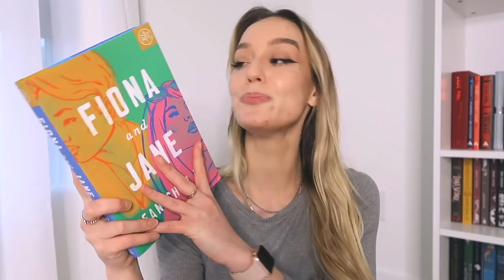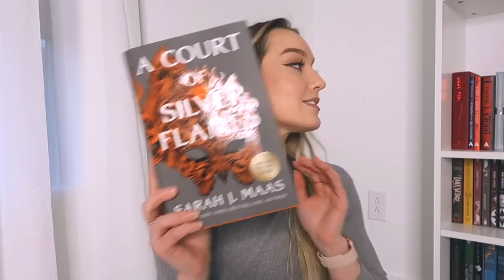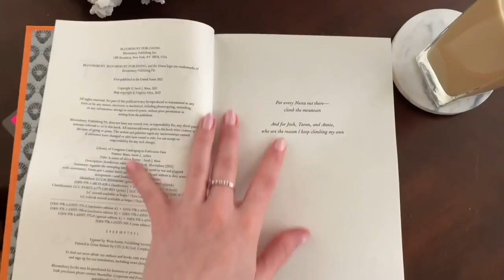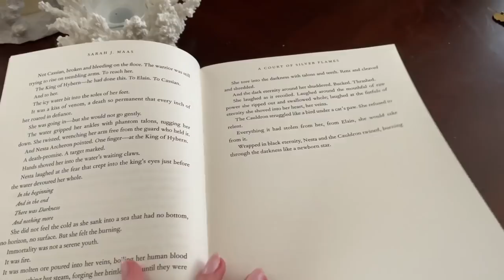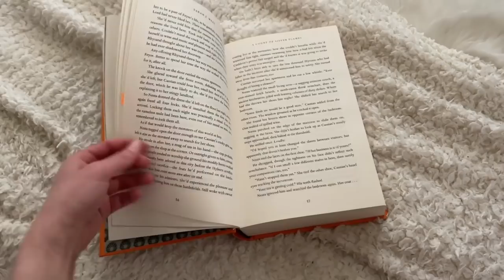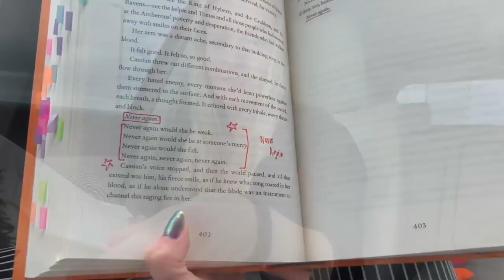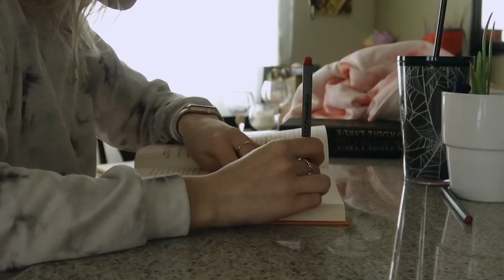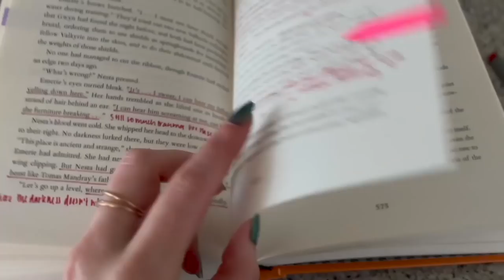let's finally talk about A Court of Silver Flames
thank you to book of the month for sponsoring this video! You can use the code "BRITTANY" to get your first box for only $9.99!

timestamps
00:00 - 00:54 intro
00:54 - 04:06 sponsored
04:06 - 11:35 spoiler-free thoughts
11:35 - 34:29 vlog
34:29 - 1:00:54 spoiler-filled
1:00:54 - 1:02:27 outro